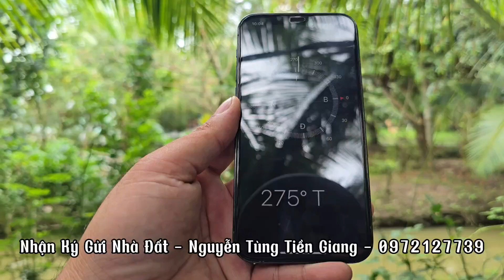Tập 3042 :(Đã Bán)2 nền đất đẹp gần chợ, trường học 290 triệu/1 nền nhị quí thị xã cai lậy